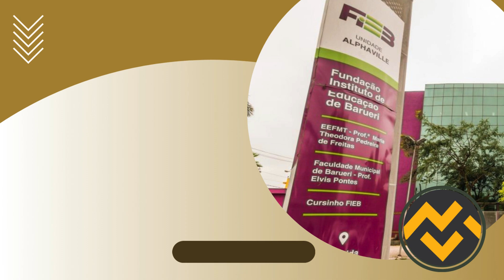Apostila FIEB SP 2024 Análises Clínicas PEB III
➔ Cadastre-se para receber atualizações de todos os concursos 2024. Adquira agora sua apostila para o Concurso da FIEB SP 2024 Análises Clínicas PEB III